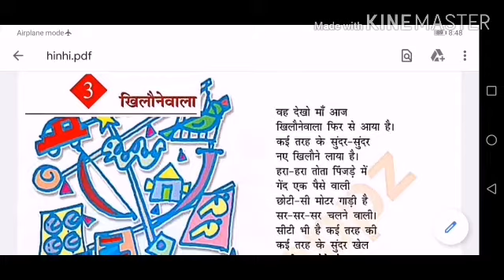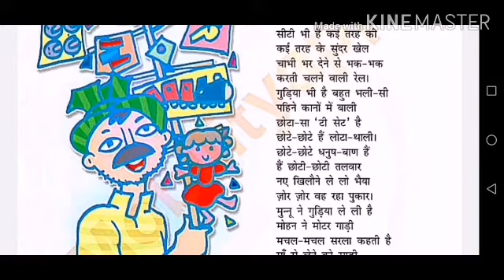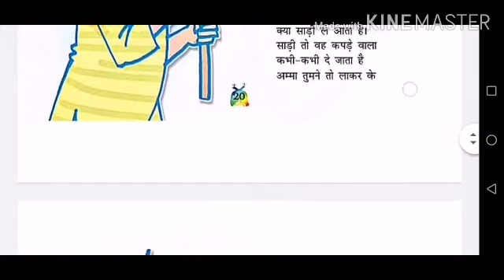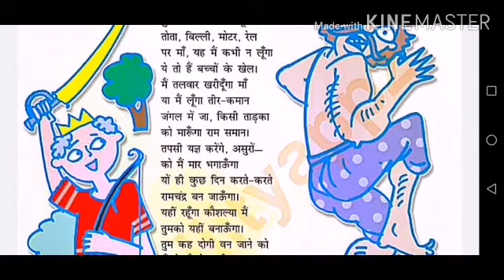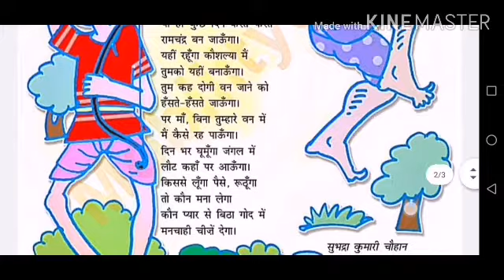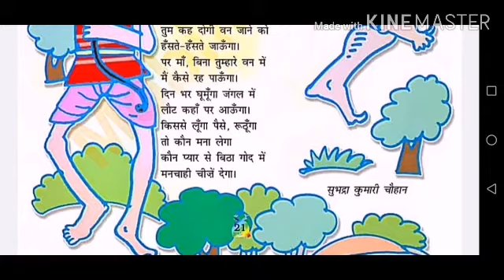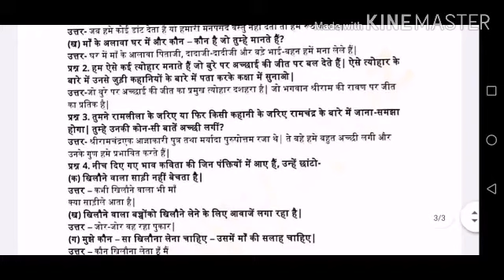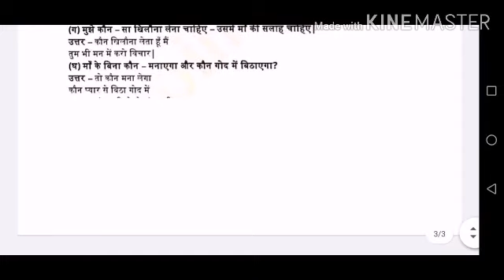Home Study, Class-5,Hindi, Chapter-3